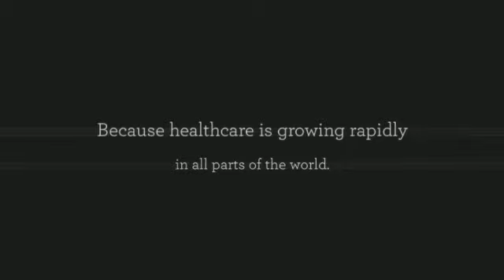Pharmacy Technician Schools Corinth Ms Mississippi Tech Certification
Pharmacy experts operate under the immediate supervision of a certified pharmacist and conduct several pharmacy-related functions. They refer any queries relating to prescriptions, drug info, or wellness issues to some pharmacist. Pharmacy techs work inside of a wide array of apply options, like neighborhood pharmacies, hospitals, the navy, in-home overall health treatment configurations, long-lasting care facilities, mail support pharmacies, managed wellbeing care companies, and educational programs.

Pharmacy professionals work in thoroughly clean, structured, well-lighted, and well-ventilated locations. Almost all of their workday is invested on their own feet. They could be required to raise hefty boxes or to employ stepladders to retrieve supplies from significant cabinets. Experts operate the same hours as pharmacists. This may include evenings, nights, weekends, and holiday seasons. Because some clinic and retail pharmacies are open up 24 several hours a day, specialists may go different shifts. As their seniority will increase, specialists often have amplified management above the hrs they do the job. There are several options for part-time do the job in both retail and medical center options.